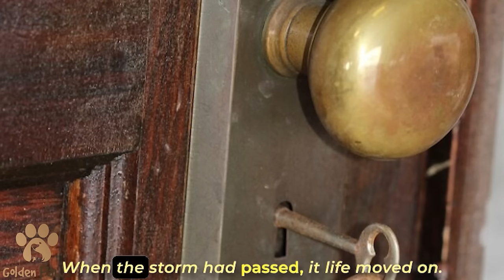This Apartment Had Not Been Opened Since 1939 Seventy Years Later, the Discovery Stunned the World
When her bewildered relatives crossed the threshold of the unknown apartment, a collective gasp escaped their lips.